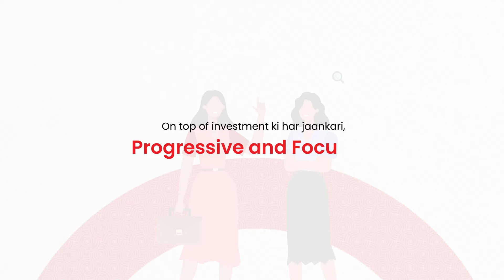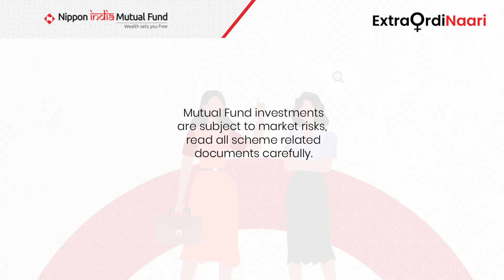Investment in Flexi Cap Fund to Buy Dream Car | Why Invest in Flexi Cap Fund | ExtraOrdinaari | NIMF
Today's women are not only financially savvy but also visionaries, who plan meticulously and break through barriers with their unwavering commitment and process-oriented approach. In this Video, discover how an investment in Flexi Cap Fund helped Mira buy her dream car.

With the flexibility to score everywhere, Flexi Cap Funds aim to create capital gains in long term by investing in large caps for stability and mid-caps & small caps for seeking growth opportunities. The fund also intends to take the worry about the asset allocation into the right market caps, off the investors’ minds. The fund gives the flexibility to the fund manager in terms of asset allocation to meet the fund objective.

An investor who wants to have a diversified portfolio across market caps and is willing to stay invested for a horizon of more than 5 years and has a fare understanding that the returns may be volatile may look forward to investing in this fund.

Nippon India Mutual Fund takes pride in celebrating extraordinary women who defy norms and pave the way for a brighter future.